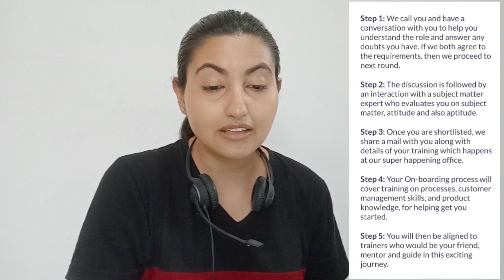12th pass jobs | Mobile work | work from home jobs | flexible working hours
Hello everyone 🙋‍♀️

➡️ In this video I have discussed a work from home position for which MAKE MY TRIP is recently hiring. I have shared all the details of this job role so kindly watch the entire video.

Also, your suggestions, feedback and queries are most welcome 📝📜

TAGS ➖➖➖➖➖➖➖➖➖➖➖➖➖
jobs for her
freshers eligible
12th pass jobs
any graduate can apply
jobs for houswives housewife
make my trip hiring
holiday expert
freelance jobs